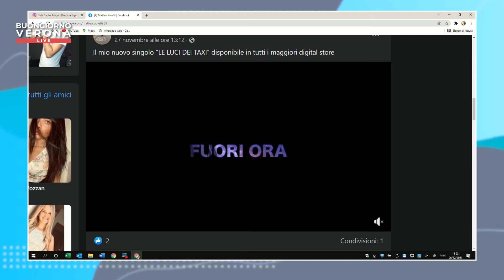Matteo Poletti, cantante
Intervista a Matteo Poletti, cantante